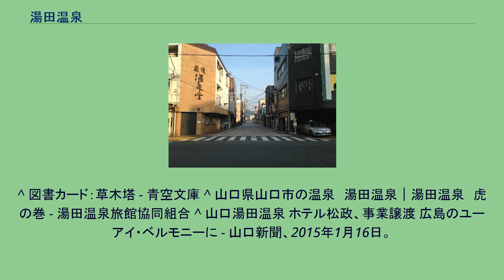湯田温泉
湯田温泉 湯田温泉の位置 温泉通り 湯田温泉（ゆだおんせん）は、山口県山口市（旧国周防国）にある温泉。
山口県を代表する温泉（「防長四湯」）の一つである。
【湯田温泉ミックス泉】 多くの入浴施設は複数の源泉を混合した「湯田温泉ミックス泉」を使用しているが、「山水園」や「梅乃屋」など、自家源泉を使用する入浴施設もいくつか存在する。
温泉評論家の郡司勇は山水園で入浴し、「良い湯である。（中略）湯田の湯は名湯である」と高く評価している。
井上公園（旧・高田公園）内の足湯 山口市の南西部に、大型ホテルや旅館、ビジネスホテルなどが存在する。
山陽路にはあまり温泉街は存在しないが、そんな中で山陽路随一の温泉街である。
また山口市内の観光や萩・津和野という有名観光の宿泊拠点であり、バス路線網が発達している。
同地は山口市の繁華街・歓楽街でもあり、飲食店なども数多い。
甲府温泉、鳥取温泉、松江しんじ湖温泉、道後温泉などと並び、県庁所在地の中心市街地に湧出する温泉である。
ビルやホテルが林立しているので、温泉街特有の情緒とは一線を画す形であるが、夜には宿泊客が散策できるスポットも点在する。
温泉街にある松田屋ホテルは、幕末の志士たちが集った宿として知られる。
また、同ホテルは石井宏子により「美食を堪能する宿10軒」に選ばれており、松田忠徳による「お薦めの宿＆共同湯200選」にもリストアップされている。
近年、足湯に力をいれており、温泉街には井上公園（旧・高田公園）など5つ存在する。
2005年10月17日からは湯田温泉配給協同組合と山口県立大学が共同で足湯の効能検証を行った。
2015年3月には山口市が有料の足湯などを設けた観光回遊拠点施設『狐の足あと』を開設した。
共同浴場は湯田温泉街の中には『亀乃湯』（2020年閉業）のみであった。
ほかに日帰り入浴施設や旅館に併設された立ち寄り温泉浴場が存在する。
温泉街から北東に少し離れた中央4丁目にある『天然温泉 清水湯』も湯田温泉系の自家源泉を利用した温泉銭湯として営業している。
開湯は約600年前といわれる。
白狐が毎夜温泉に浸かっていたところを権現山の麓のお寺のお師匠さんが発見したとされる。
田んぼの真ん中から金色のお地蔵さんや、源泉が湧出したことが「湯田」の名前の由来である。
江戸時代末期には、尊王攘夷派の藩士や公家がこの地に滞在していた。
井上馨や中原中也の出身地で、温泉街に広い敷地を持つ井上公園と中原病院がそれぞれの生家であったが、中原病院は昭和47年（1972年）5月6日の火事で玄関前のイブキの木、茶室、蔵を残して焼失。
平成6年（1994年）2月18日、生家の敷地の一部に中原中也記念館が開設された。
漂泊の俳人として知られる種田山頭火も一時ここで暮らし、この温泉を愛したとされ、山頭火の代表的句集『草木塔』に収載された、「ちんぽこも おそそも湧いて あふれる湯」の句碑が立てられている。
近年は観光・入湯客の減少に苦しんでおり、2019年には「かんぽの宿湯田」が閉業し、2020年には新型コロナウイルスの影響により「プラザホテル寿」が閉業した。
また、2021年2月には「翠山荘」も閉業した。
最寄り駅はJR西日本の山口線湯田温泉駅（徒歩10分） 温泉街を山口県道204号宮野大歳線（旧国道9号）が貫いており、防長交通・中国JRバスによる路線バスが多数運行されている。
中心近くの湯田温泉バス停（県道沿い、中国JRバスは「湯田温泉通」と称する）には各方面からの高速バスが発着している。
「湯田温泉」バス停に停車するバスのうち、高速バスは以下のとおり。
中国自動車道小郡インターチェンジから国道9号経由、または山口インターチェンジから国道262号・国道9号経由 ^ 名湯　湯田温泉の山水園に入浴　清水温泉も　山口県の掛け流し名湯　6 ^ 石川理夫『温泉の日本史』（中公新書、2018年）、181～182頁 ^ 石井宏子『感動の温泉宿100』（文春新書、2018年）
^ 松田忠徳『松田教授の“温泉道”』（中西出版、2008年） ^ “湯田温泉観光回遊拠点施設「狐の足あと」開館式典を開催しました”. 2021年1月12日閲覧。
^ 図書カード：草木塔 - 青空文庫 ^ 山口県山口市の温泉　湯田温泉｜湯田温泉　虎の巻 - 湯田温泉旅館協同組合 ^ 山口湯田温泉 ホテル松政、事業譲渡 広...